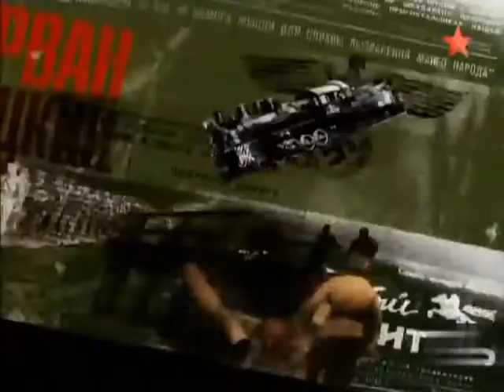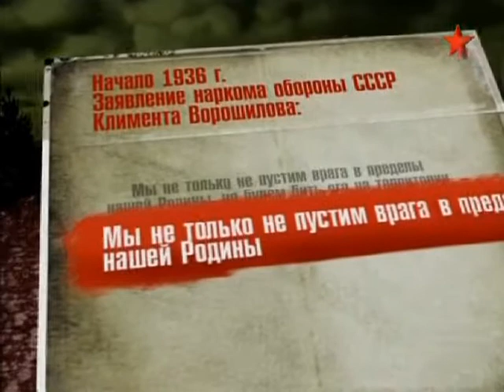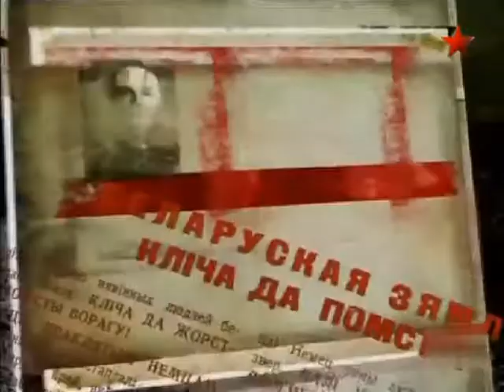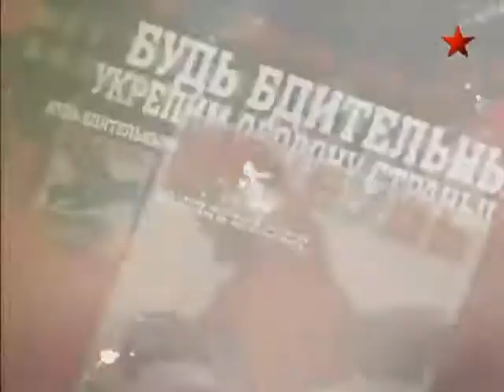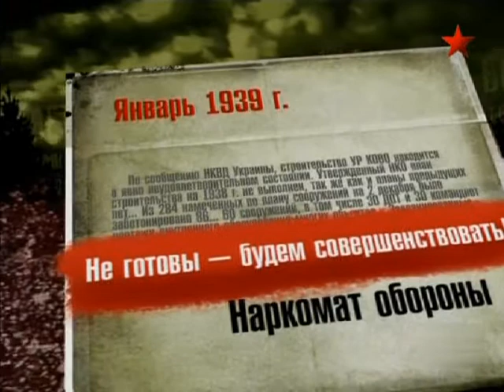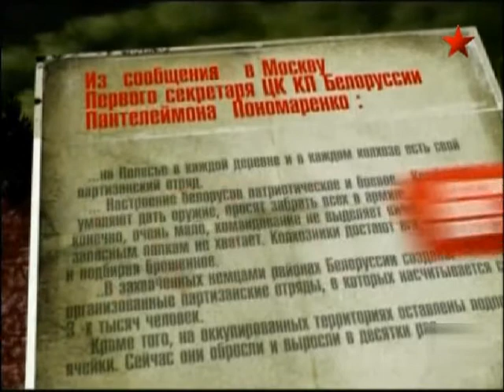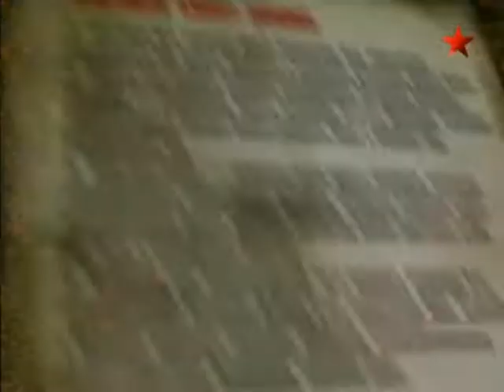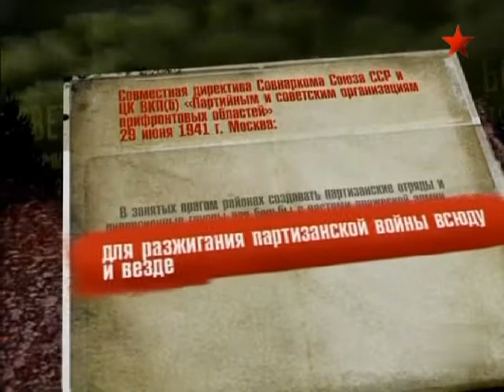Партизаны против Вермахта. 1 серия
О фильме: Чем дальше уходят от нас события Великой Отечественной войны, тем меньше остается очевидцев тех суровых и страшных лет. Трудно в это поверить, но войну выиграли обычные люди, которые хотели просто жить, любить, растить детей. Никто из них не хотел умирать. А когда понадобилось, многие сделали свой выбор и стали на защиту родной земли. Их линия фронта проходила в тылу врага. О жизни на оккупированной территории, партизанах, и борьбе в цикле документальных фильмов «Партизаны против вермахта».

Год выпуска: 2010
Жанр: Документальный, война, история, кинохроника
Выпущено: Беларусь